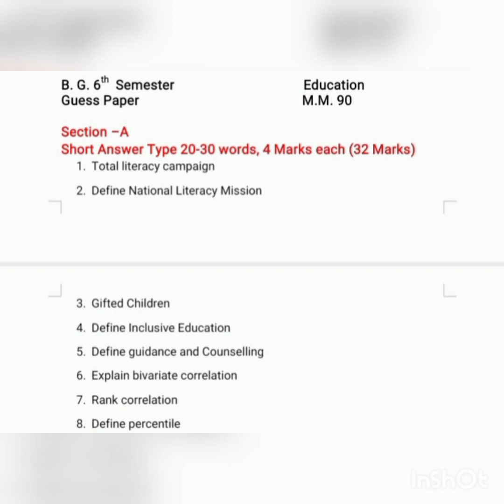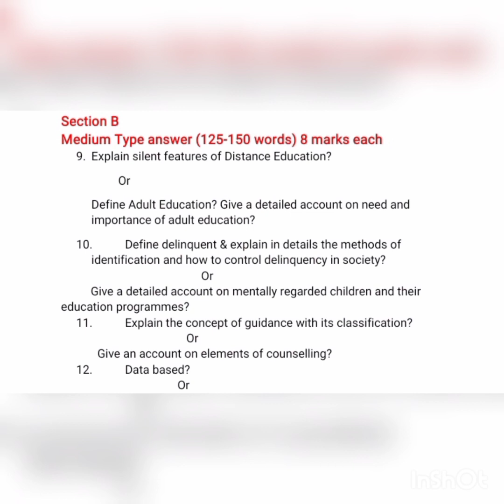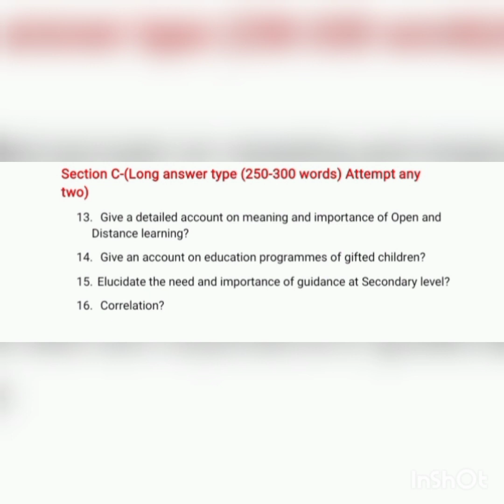B.G 6th Semester, Education, Guess Paper